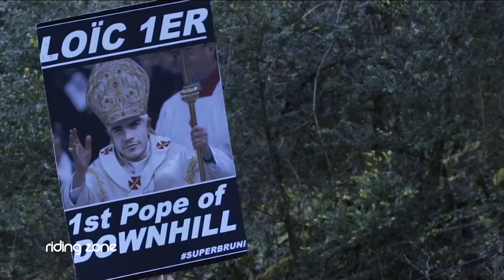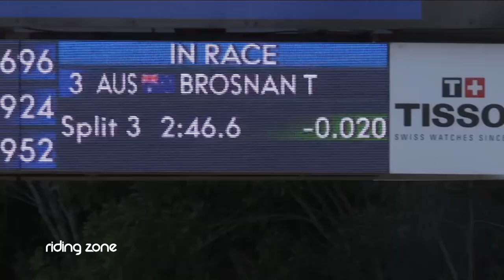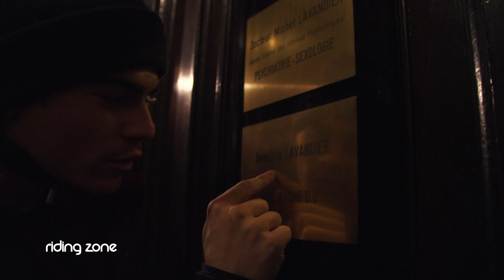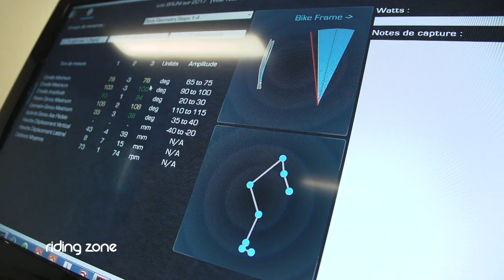MTB Downhill : Loïc Bruni, champion du monde de VTT de descente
Rencontre avec Loïc Bruni, pro rider en VTT de descente. Avec son Mountainbike suréquipé, à la pointe de la technologie telle une véritable F1 sur deux roues, le français dévale des pentes périlleuses et super raides à fond la caisse et parfois même jusqu'à 80 km/h. Si bien qu’à 22 ans, il a déjà décroché le titre de champion du monde en VTT de descente et il ne compte pas s’arrêter là. En pleine ascension, Loïc se prépare pour tout rafler cette année ! Nous l’avons suivi en pleine préparation pour le championnat du monde.

Depuis 2007, Riding Zone est la chaîne de référence dédiée aux sports extrêmes, à la glisse et aux cultures alternatives !